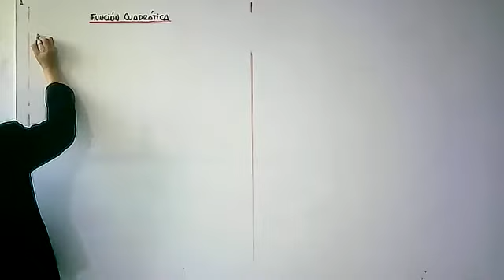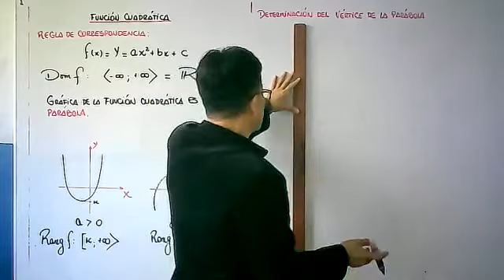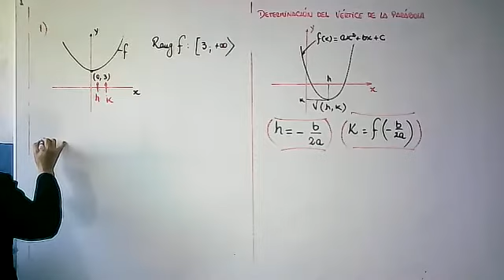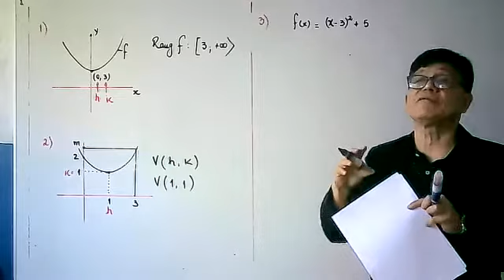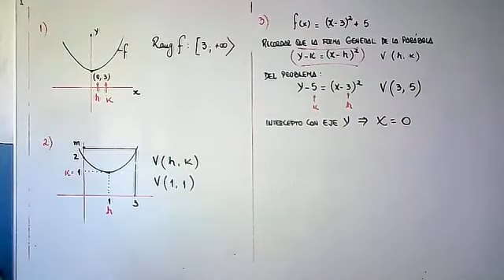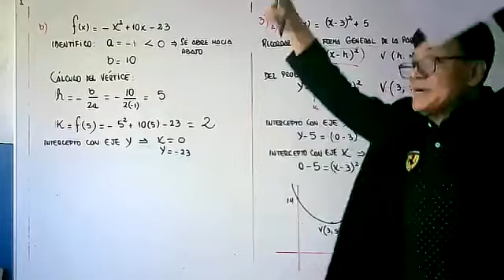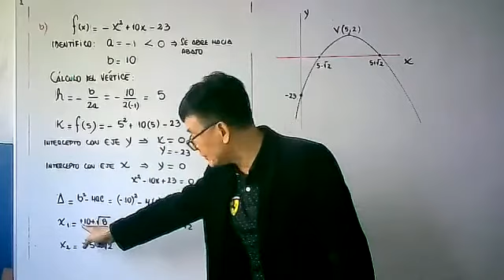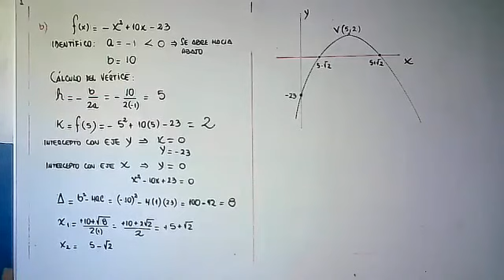SEC II ALGEBRA TEMA 1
FUNCION CUADRATICA